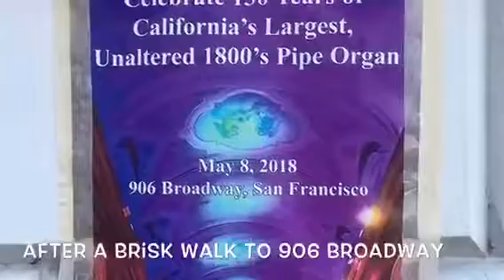Giant Organ San Francisco